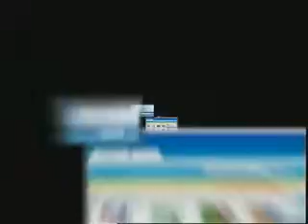Padre Incondicional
Comercial de DDB para Speedy